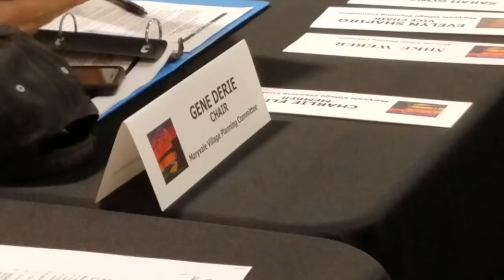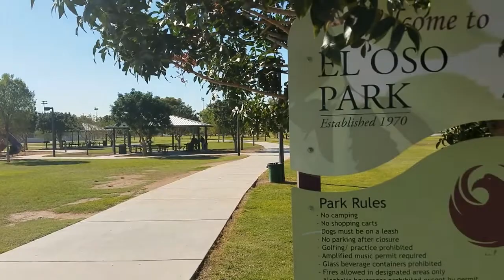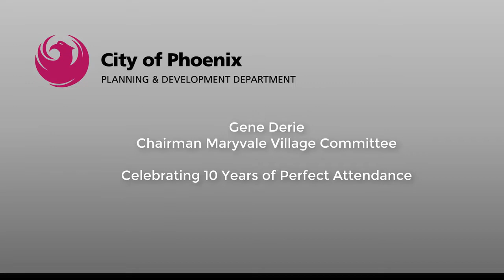10 Years Perfect Attendance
Gene Derie is the Chair of the Maryvale Village Planning Committee. In this video, committee members, and Councilwoman Guevara celebrate his perfect attendance over the past 10 years and his dedication to the village.